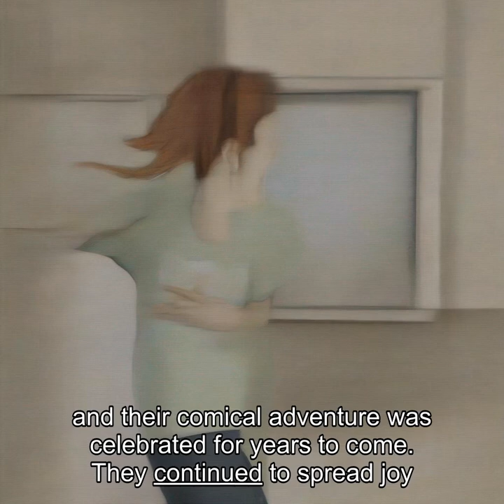The Lost Laugh | Children's Story for Kids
"Welcome to Tristan's and Talia's Storybooks For Kids, where imagination knows no bounds! 📚✨ Join us on a magical journey through enchanting tales and whimsical adventures perfect for young minds. From classic fairy tales to modern adventures, our channel is a treasure trove of wonder and delight for children and families alike. Let your imagination soar as we bring beloved stories to life with captivating narration, colorful animations, and heartfelt storytelling.